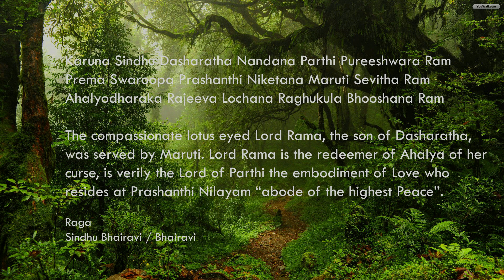Sri Rama | Karuna Sindhu | Kerolin Govender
Meditative Music for Blissfulness & Purity

Indulge yourself in this meditative piece which ignites a special yearning for Blissfulness and Purity.

Lyrics : Dr. Sunam Tenzin

Durban South Africa 2018